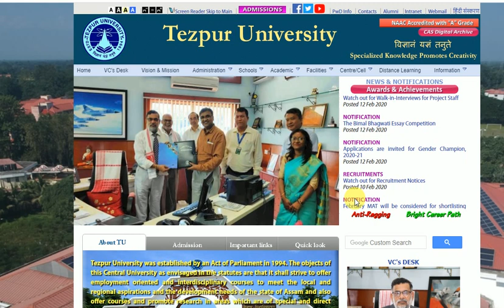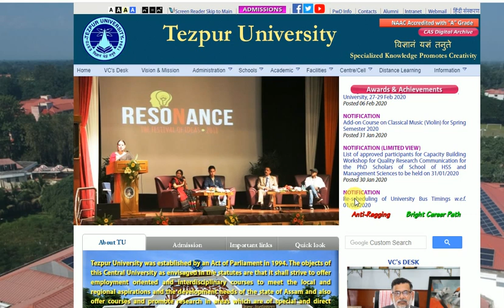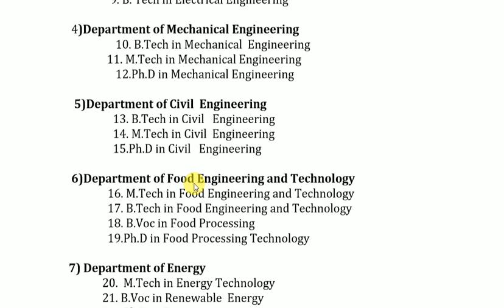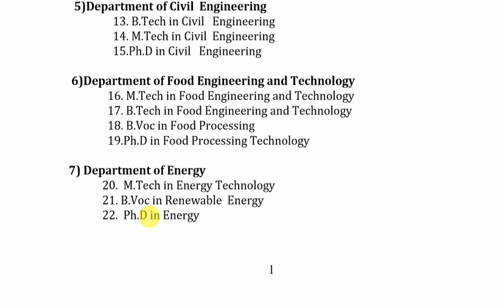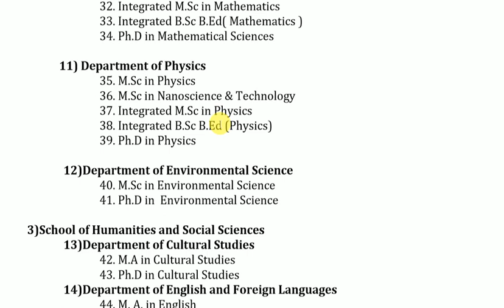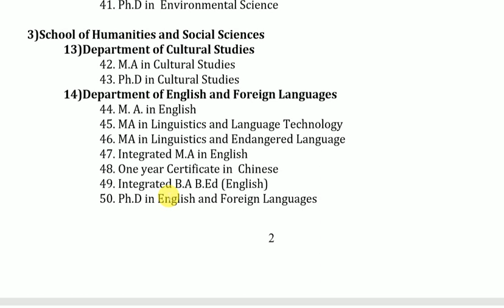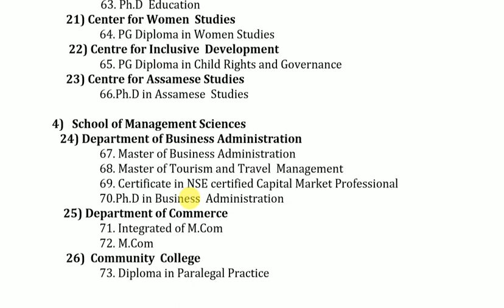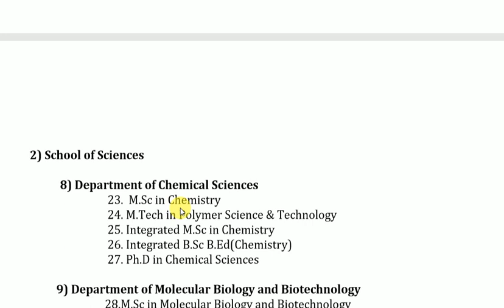Tezpur University,Assam!!Admission2020-21!!list of all courses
Tezpur University was established by an Act of Parliament in 1994. The objects of this Central University as envisaged in the statutes are that it shall strive to offer employment oriented and interdisciplinary courses to meet the local and regional aspirations and the development needs of the state of Assam and also offer courses and promote research in areas which are of special and direct relevance to the region and in emerging areas in Science and TechnologyAdmission based on University Entrance Examinations:
Programmes: (i) 4-year Integrated B.Sc. B.Ed. (Major in Physics /Chemistry / Mathematics),
(ii) 5-year Integrated dual B.Sc. ( Major) & M. Sc. in Physics/ Chemistry/ Mathematics/ Life
Science, (iii) 5- year Integrated dual B.A.(Major) & M. A. in English, (iv) 5- year Integrated
dual B.Com. (Hons.) & M.Com. (v) MCA (vi) Master in Law (LL.M) (vii) M. A. in
English / Linguistics & Language Technology / Cultural Studies / Sociology / Mass
Communication and Journalism / Communication for Development / Hindi /Social Work /
Education (viii) M.Sc. in Mathematics / Chemistry / Physics / Environmental Science /
Molecular Biology and Biotechnology, (ix) M.Tech. in Civil Engineering / Computer Science
and Engineering / Information Technology / Food Engineering & Technology / Electronics
Design & Technology / Bioelectronics / Energy Technology/Mechanical Engineering, (x)
M.Com. (xi) Master of Tourism and Travel Management (MTTM), (xii) B.Ed. (xiii) P.G.
Diploma in Translation (Hindi) / Women Studies / Child Rights and Governance (xiii)
Certificate in Chinese (xiv) Lateral Entry to the 3rd semester of B.Tech. in Civil / CSE / ECE
/Electrical/ Mechanical Engineering / Food Engineering and Technology.
Category B: Admission based on All India Ranking (CRL) of JEE (Main)
Programmes: B.Tech. in (i) Mechanical Engineering, (ii) Civil Engineering, (iii) Electronics
and Communication Engineering, (iv) Electrical Engineering (v) Computer Science &
Engineering, (vi) Food Engineering & Technology. Candidates will be selected for admission
on the basis of All India Rank (CRL) of the JEE (Main) conducted by the NTA (for details
Sixty percent of the total seats will be filled
up by the candidates of NE states. Candidates of NE states may apply against the seats
reserved for the North East (NE) states for which the candidates will be required to produce
Permanent Residence Certificate (PRC) issued by the Competent Authority of any NE state.
Counseling and admission of the short listed candidates will be held at Tezpur University.
Admission to the remaining seats will be made through the Central Counseling conducted by
the Central Seat Allocation Board (CSAB). For admission through Central Counseling the
candidates are not required to submit the Tezpur University application form.
Category C (i) - Direct Admission to Integrated and B.Tech programmes